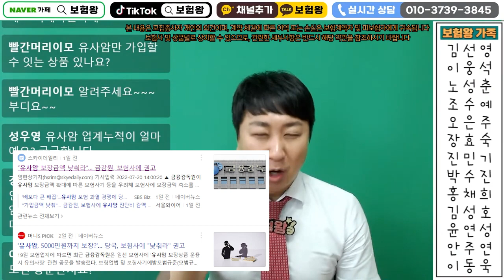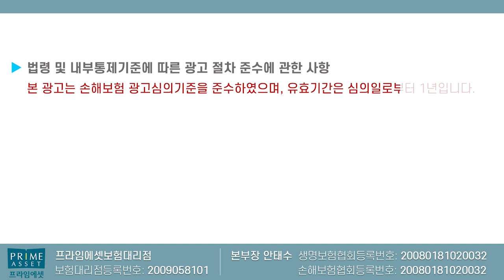유사암진단비 대폭축소예정!! (f.위기가 곧 기회~)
유사암진단비와 납입면제가 대폭 축소될 예정입니다..
그전에 좋은 미리미리 준비하여 좋은 상품 가입하시길 바랍니다

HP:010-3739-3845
카톡친구추가:r2an
카톡플러스친구:보험왕